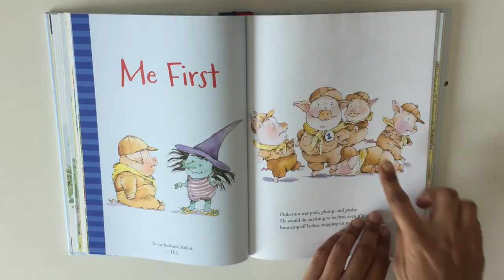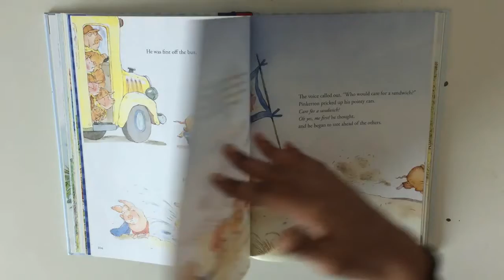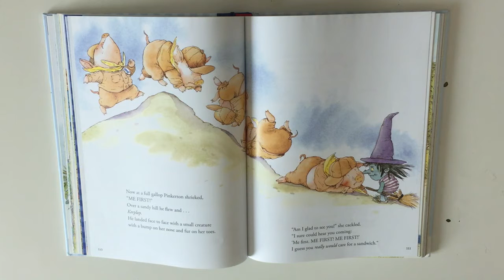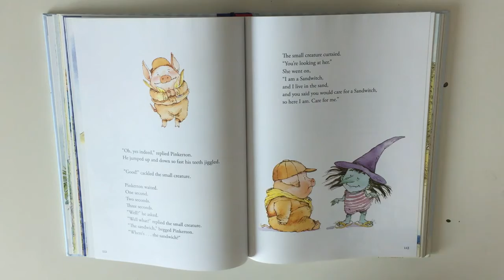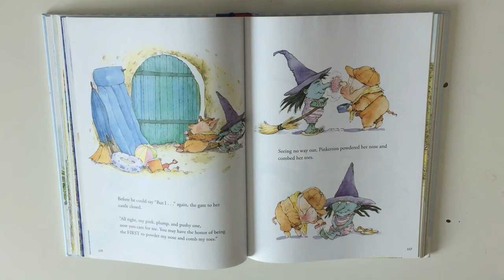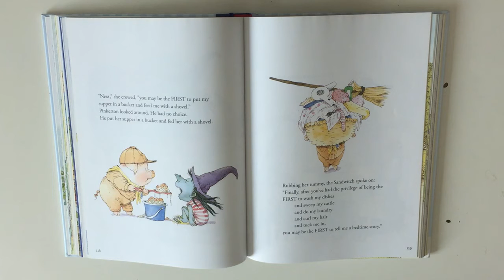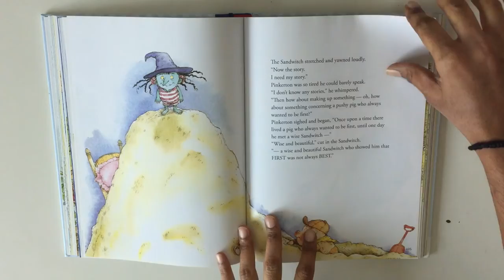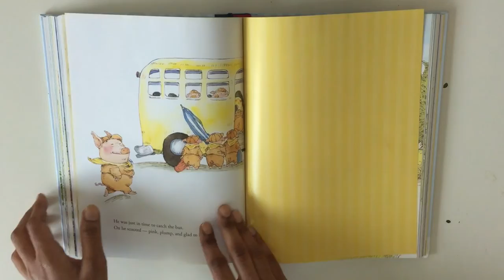Laugh-Along Lessons - Me first - read aloud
Written by Helen Lester and illustrated by Lynn Munsinger, this book has 8 stories about the importance of listening, cooperation, responsibility and more! This particular story  "Me First" is about taking turns and first is always not the best. If you like to get a copy of the book click on the following link